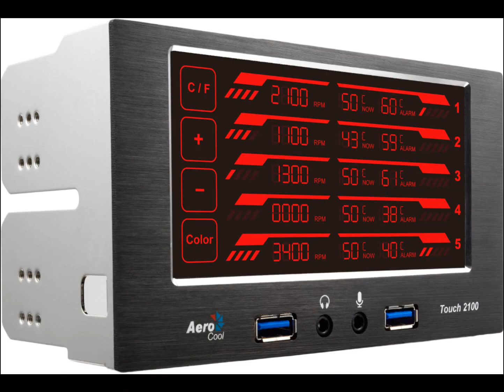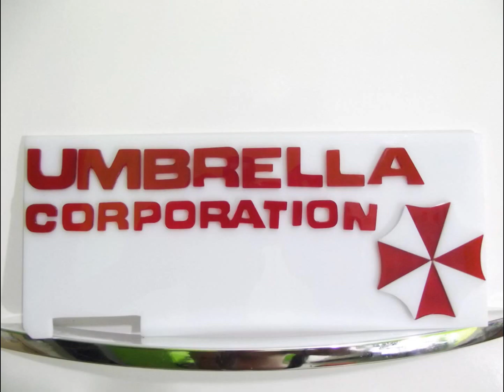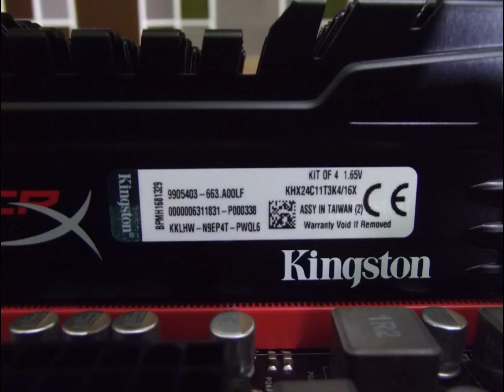Casemod Resident Evil ( Umbrella Corporation )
ModersBr Thermaltake
Projeto
Casemod Resident Evil
campus party 2014.
Kingston
Ttesport

Modding = Douglas alves